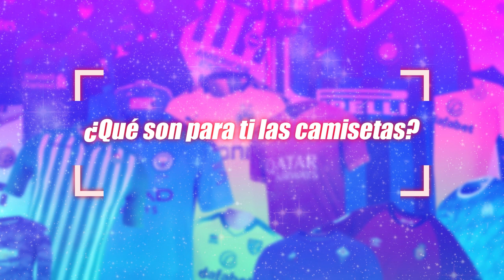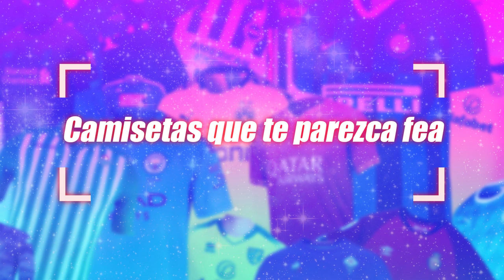😱 "TENGO +1500 CAMISETAS de FÚTBOL" | Charla con Trikots Jerseys, COLECCIONISTA de CAMISETAS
En esta serie, hablaré con CAMISETEROS y sus colecciones de camisetas de fútbol. Hoy estará con nosotros Alex, del canal  Trikots Jerseys